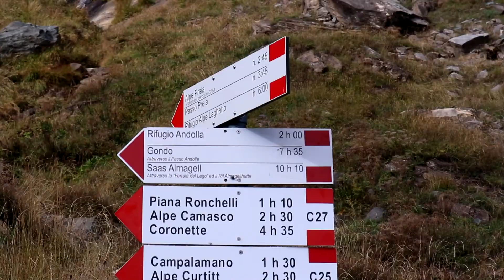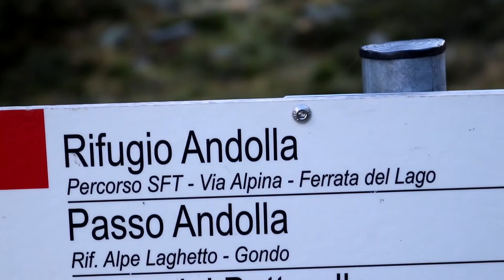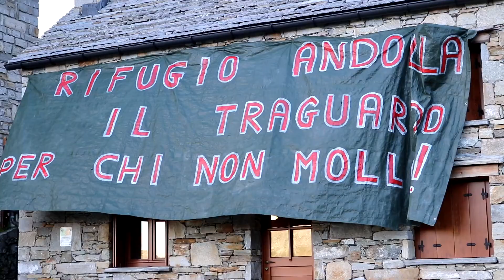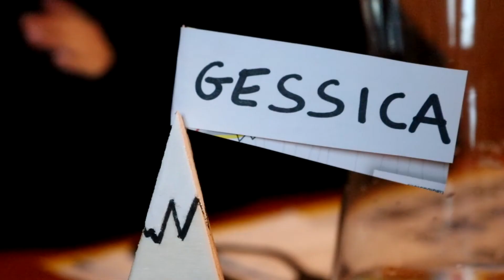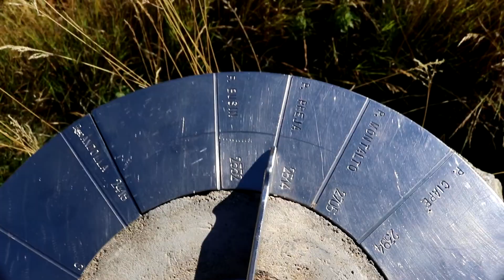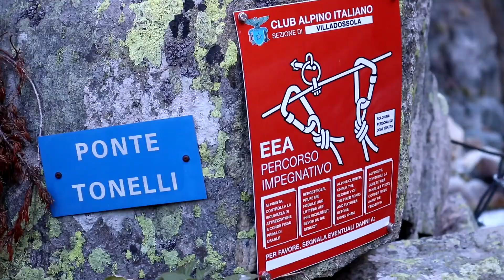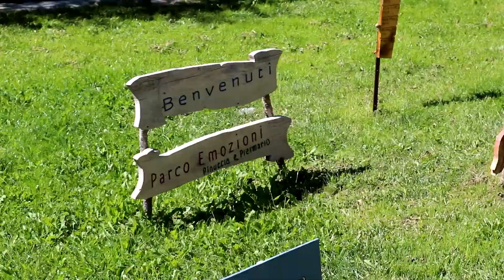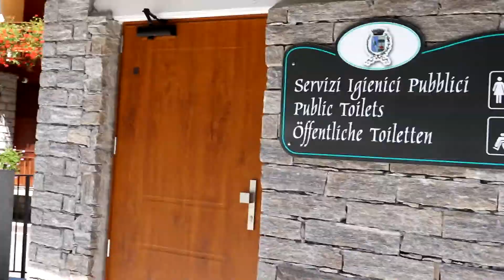- Mr. Mrs. Alvod - Rifugio Andolla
Rifugio Andolla.
Un rifugio a 2061 metri nella valle Antrona, sperduto nell'assoluto nulla,
cosi sperduto che i telefoni non hanno segnale, non c'è connessione internet, nessuna strada che ti porta in vetta, se non un sentiero impervio percorribile solo a piedi con qualche difficoltà, un rifugio circondato solo da creste rocciose, oltre a queste la Svizzera, un posto per restare in pace con se stessi ed entrare in contatto con la natura.

Attrezzatura principale:
canon 200D
microfono video mic go
video mic go antivento
microfono video mic pro
video mic pro antivento